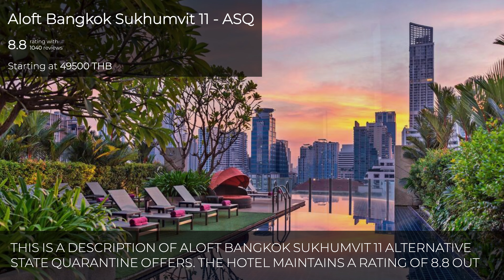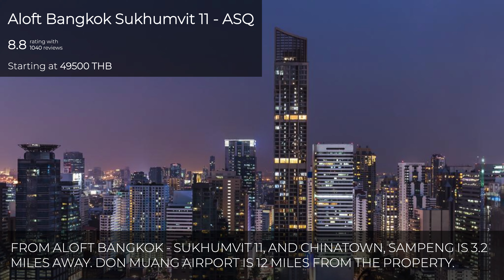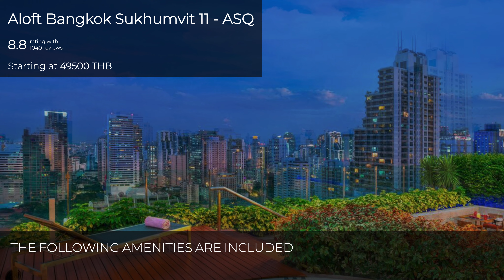Aloft Bangkok Sukhumvit 11 - ASQ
𝗥𝗔𝗧𝗜𝗡𝗚 8.8
𝗥𝗘𝗩𝗜𝗘𝗪𝗦 1040
𝗦𝗧𝗔𝗥𝗧𝗜𝗡𝗚 𝗣𝗥𝗜𝗖𝗘 50K THB

𝗗𝗘𝗦𝗖𝗥𝗜𝗣𝗧𝗜𝗢𝗡
Located in Bangkok in the region of Bangkok Province, 1.4 miles from Queen Sirikit National Convention Center,Aloft Bangkok - Sukhumvit 11 managed by Marriott International features a year-round outdoor pool and fitness center. Guests can enjoy the on-site restaurant. Free WiFi is available throughout the property and free private parking is available on site.

Every room at this hotel is air conditioned and is equipped with a TV. Certain rooms feature a sitting area for your convenience. Enjoy a cup of tea from your terrace or balcony. For your comfort, you will find slippers, free toiletries and a hairdryer. Superior rooms have a spa tub or a hot tub.

You can play pool at the hotel. Siam Paragon Mall is 1.5 miles from Aloft Bangkok - Sukhumvit 11, and Chinatown, Sampeng is 3.2 miles away. Don Muang Airport is 12 miles from the property.